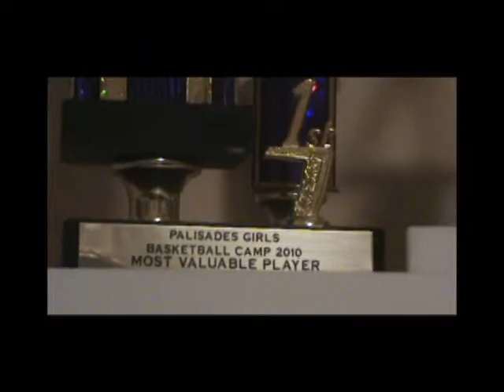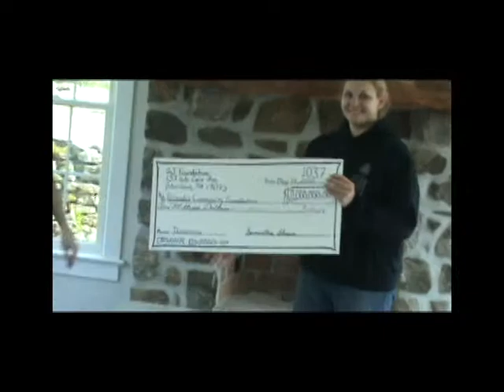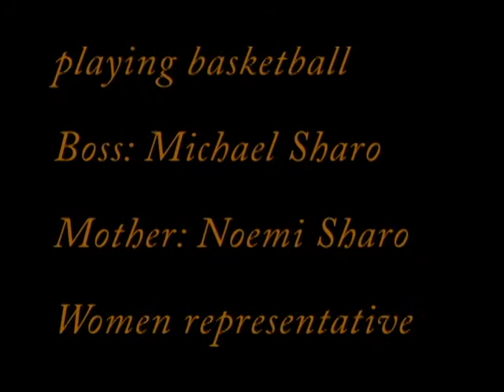Put It On The Line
a music video I made for a creative project in school